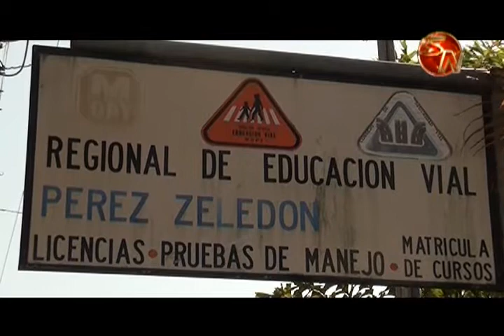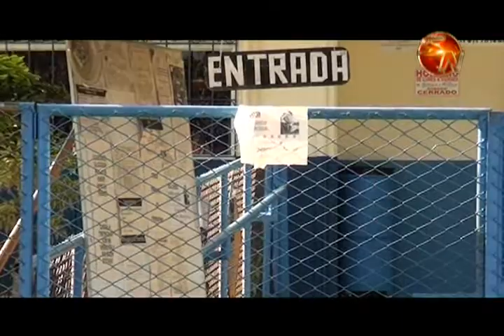Curso teórico de manejo no vence ni debe repetirse